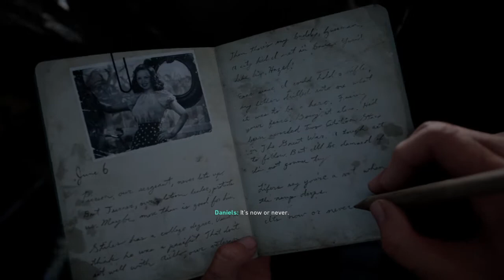Call of Duty®: WWII_D-Day Normandy Part1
Call of Duty: WWII is a 2017 first-person shooter video game developed by Sledgehammer Games and published by Activision. It was released worldwide on November 3, 2017 for Microsoft Windows, PlayStation 4 and Xbox One. Wikipedia

Composer: Wilbert Roget, II

Developers: Raven Software, Sledgehammer Games

Platforms: PlayStation 4, Xbox One, Microsoft Windows

Modes: Single-player video game, Multiplayer video game

Designers: Michael Condrey, Glen Schofield